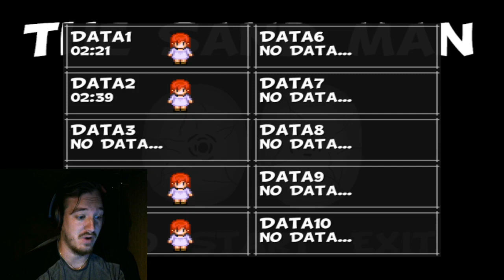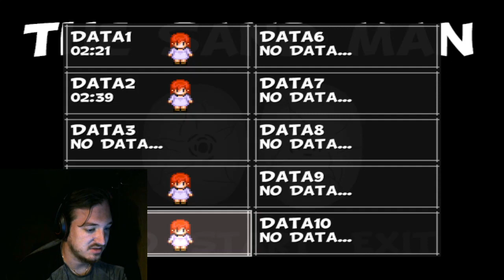DUMB ME DOES A THING-The Sand Man (9)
Me did dumb do. Enjoy!